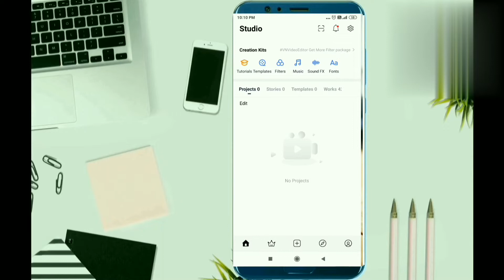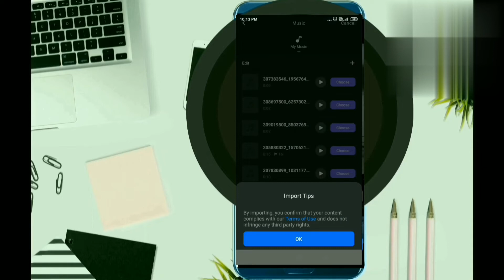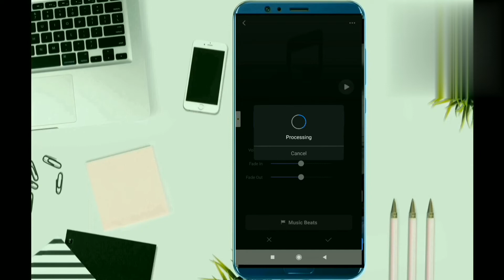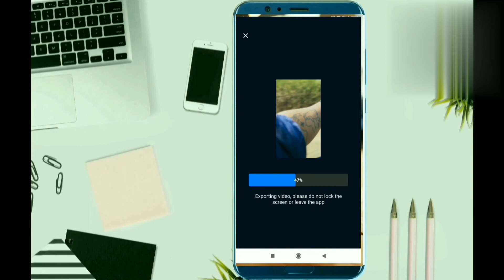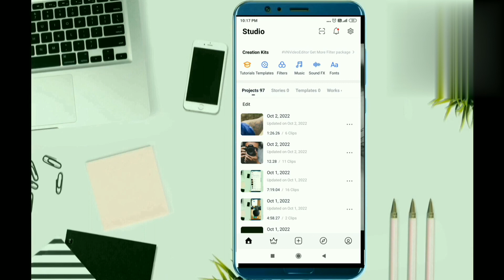pahli pahli baar tose mile naina reels editing | aaj na tum sath do song reels | Instagram trending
your searches 👇
• aaj na tum sath do hume chhod ke tum bhag lo song reels
• pahli pahli baar rose mile naina neend nhi aye nahi aye chaina song reels
• Instagram trending audio reels
• aaj na original audio reels
• aaj na audio reels editing
• aaj na tum sath do reel tutorial
• viral audio on Instagram
• Instagram reels viral audio
• aaj na tum sath do song reels
• how to add photos with music
• how to add music on videos
• vn editing videos
• vn app editing tutorials